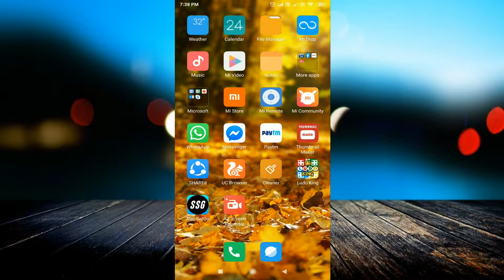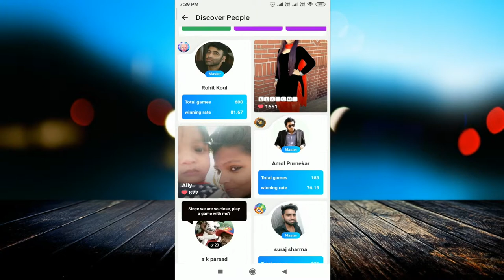HAGO App Play Game and Win Paytm cash गेम खेलो पैसे जीतो !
linked site.